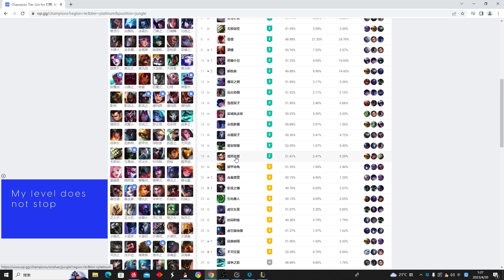【國服第一皇子 叶音符】26殺男槍打野！80概率竟不爆，兩槍做掉別胡鬧！